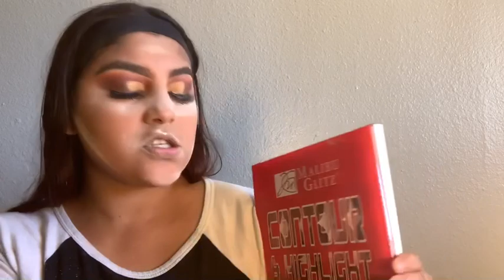Natural glam soft pink!! Un look suave y natural Rosita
Anastasia dip brow- medium brown
Elf camo concealer 16hr - medium beige
Maybelline matte + poreless foundation - 322 warm honey
Wet n wild setting powder - translucent
Outdoor girl bronzer
La girl spice blush palette
Nyny liquid lipstick matte